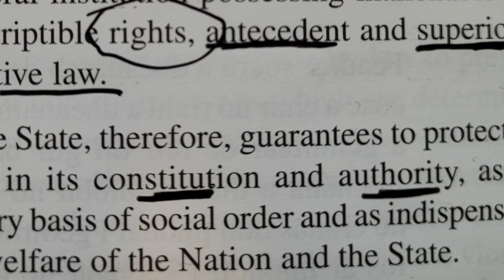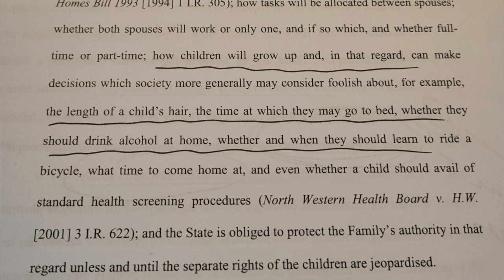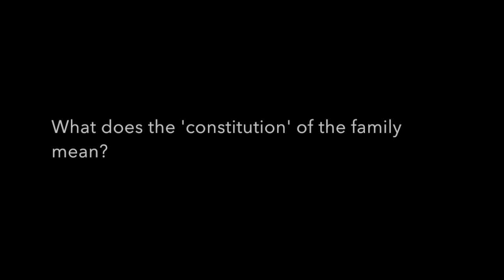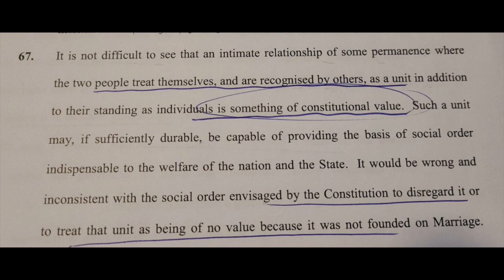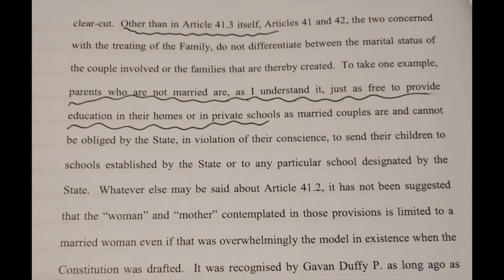Tom Hickey, Part 2 on Gorry: O'Donnell's 'Shoebox theory' of Article 41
This video is the second of two on this defining judgment of contemporary Irish constitutional law. It explores the reasoning of Mr Justice Donal O'Donnell's judgment on Article 41 - suggesting a new 'Shoebox theory' for interpretation of this 'natural law' oriented provision.